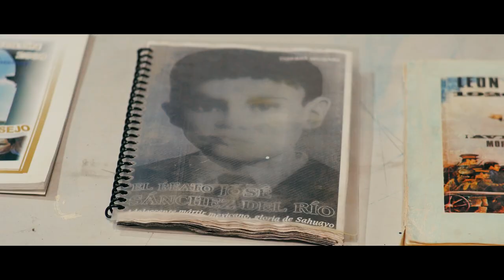José Sánchez del Río - trailer; film dokumentalny película documental POL-MEX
Nasz film dokumentalny o Joselito, 14-letnim męczenniku z Meksyku z czasów "Cristiady". Premiera w 2021 r.